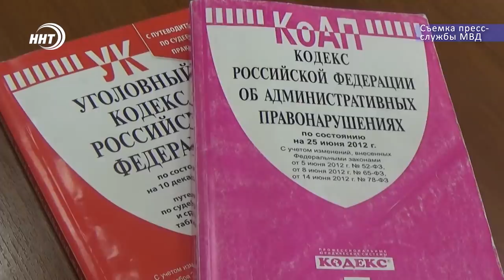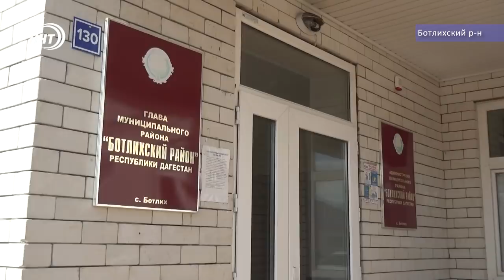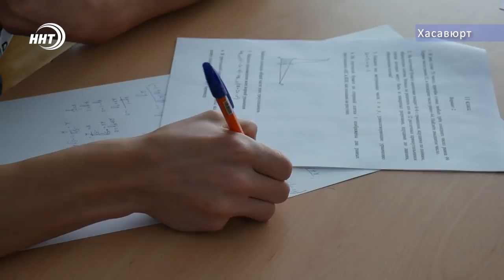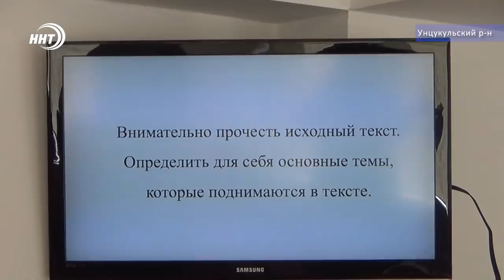Новости Дагестан 30.03.2019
1. ИМ МОЖЕТ ГРОЗИТЬ ДО 10 ЛЕТ ЛИШЕНИЯ СВОБОДЫ . В Дербенте задержана супружеская пара ограбившая пенсионерку.
2. Масштабные учения МЧС в Ботлихском районе.  Спасатели отрабатывают ликвидацию ЧС в горных условиях.
3. Руки как главный инструмент.  Олимпиада по ментальной арифметике впервые прошла в Махачкале.